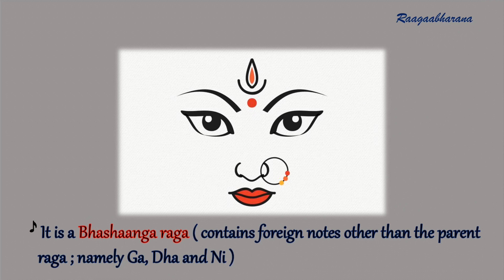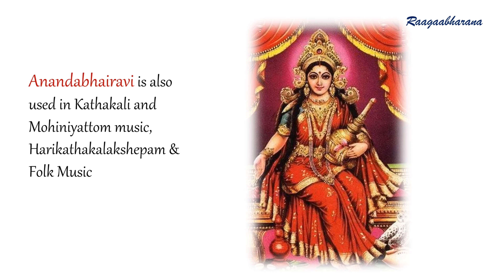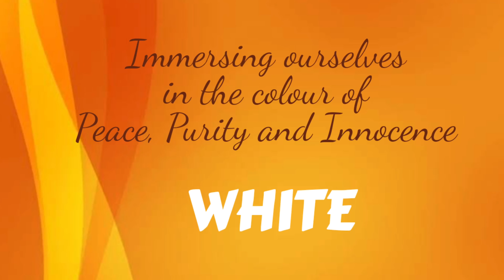Anandabhairavi |The Ragabharana Series - Day 2 | Music Therapy Raga \ Alluring Anandabhairavi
Anandabhairavi, an ancient melodious raga spreading the feeling of joy and fulfillment.
Visulising goddess Brahmacharini on the second day of Navarathri embracing colour orange.

Vocals : Sreerekha , Keeerthi
Violin : Keerthi
Editing : Sreerekha, Reshma , Keerthi